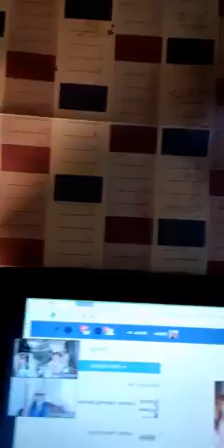Testing the platform